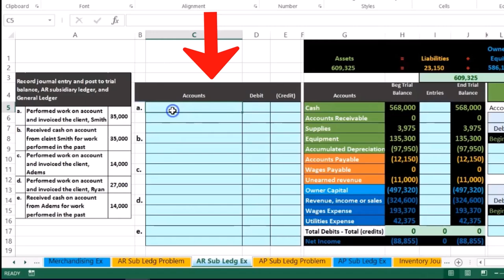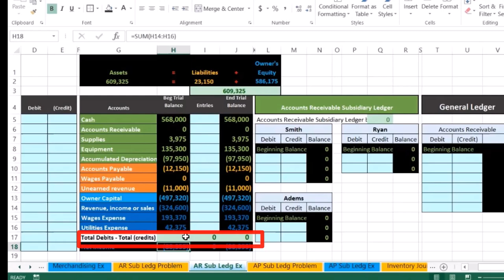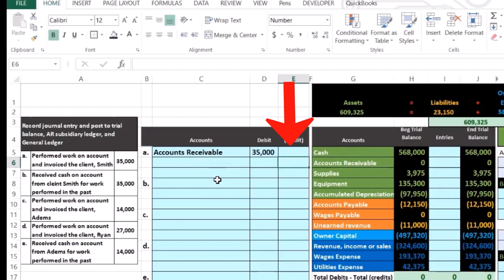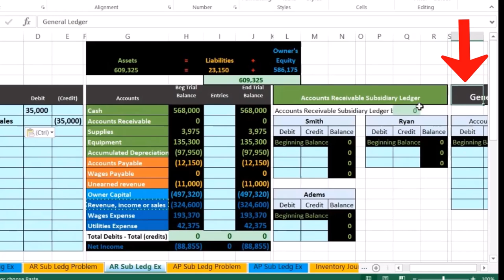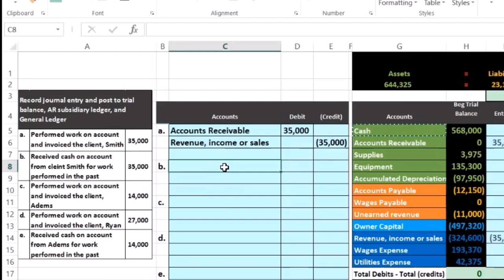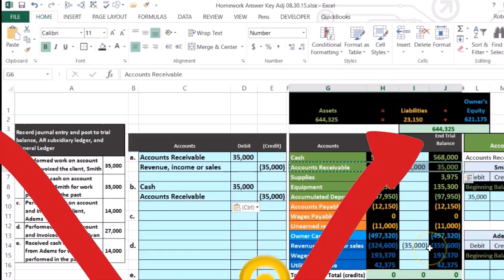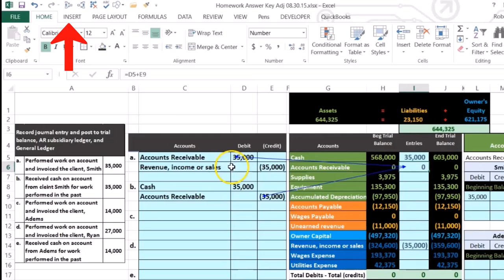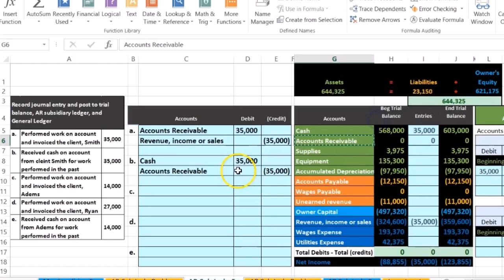Libro mayor subsidiario de cuentas por cobrar, parte 1 10 700.10 Contabilidad financiera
Libro mayor subsidiario de cuentas por cobrar, parte 1
Contabilidad financiera